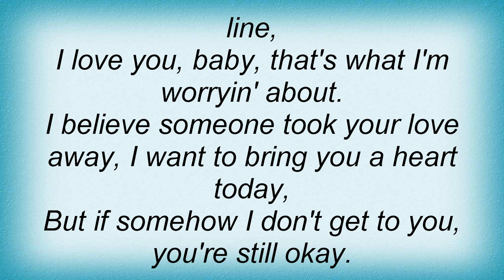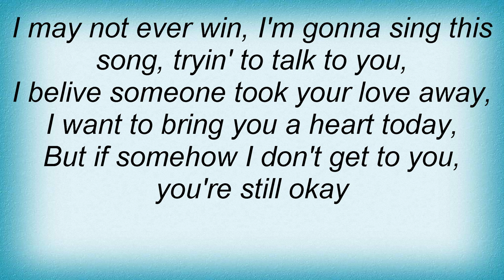19848 Quicksilver Messenger Service - Song For Frisco Lyrics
19848 Quicksilver Messenger Service - Song For Frisco Lyrics